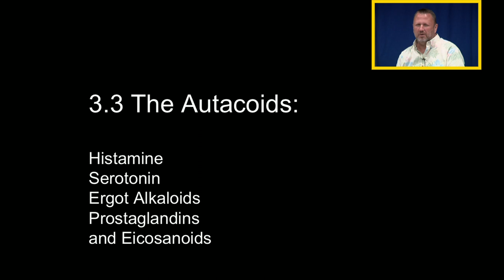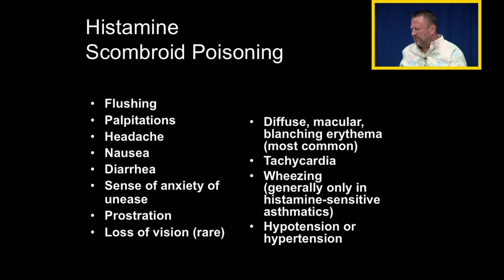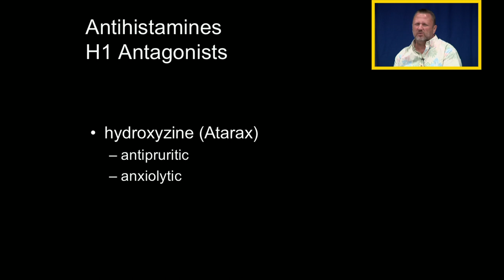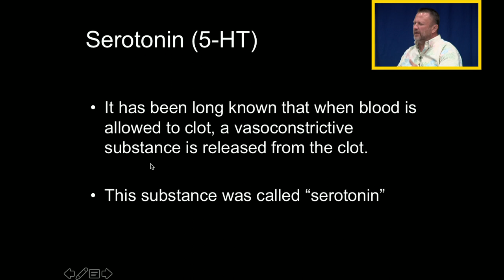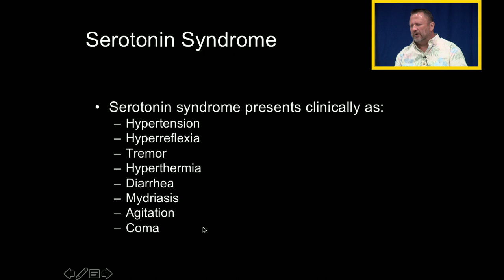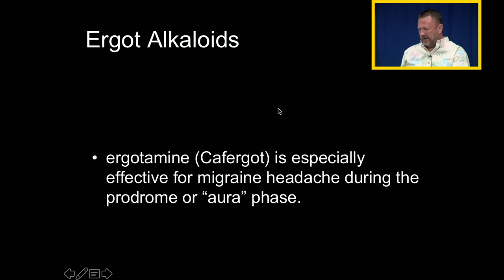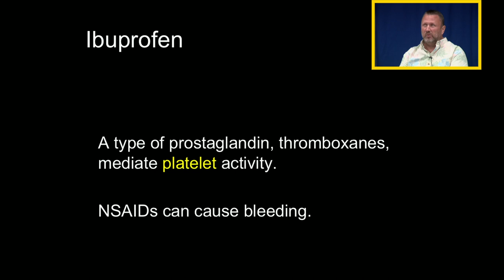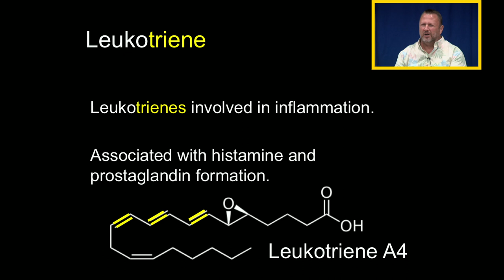3.3 Autacoids: Histamine, Serotonin, Ergots, and Prostaglandins